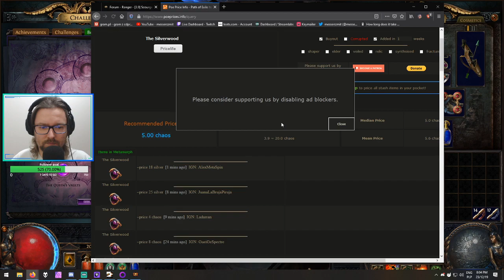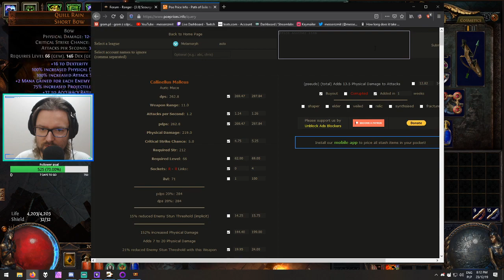Let's Play Path of Exile Metamorph League - Epizod 58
Nowa liga, czas start!
Zmieniony Atlas i wiele wiele innych rzeczy.